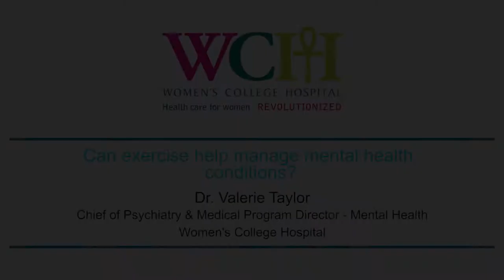My Health Matters - Can exercise help manage mental health conditions?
Psychiatrist Dr. Valerie Taylor discusses the benefits of exercise for managing mental health symptoms and preventing recurrences.